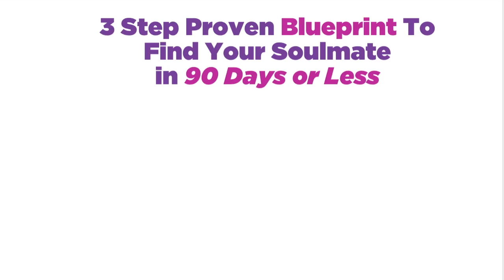How To Know if a Guy is Right For You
Today's episode is about understanding 6 specific areas of focus to know if a man is right for you.